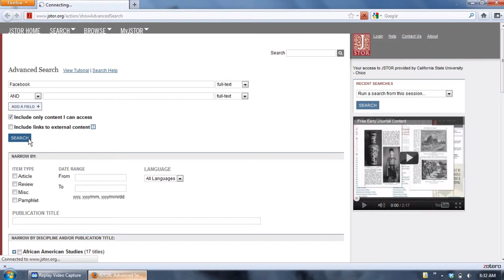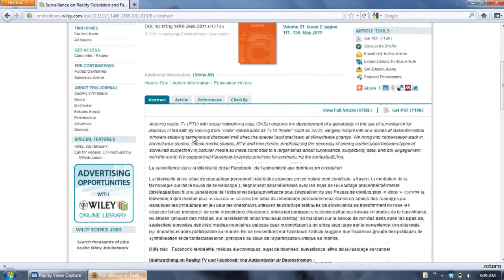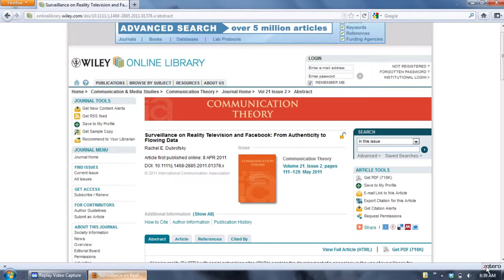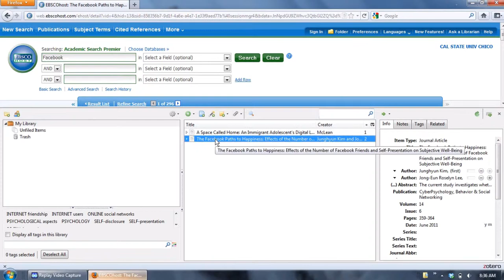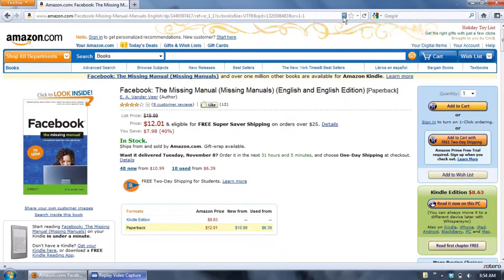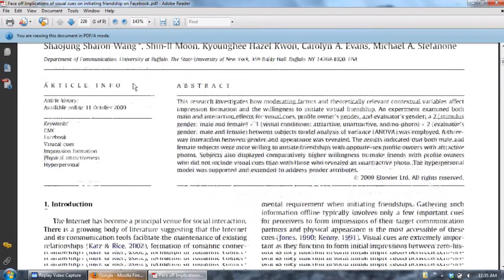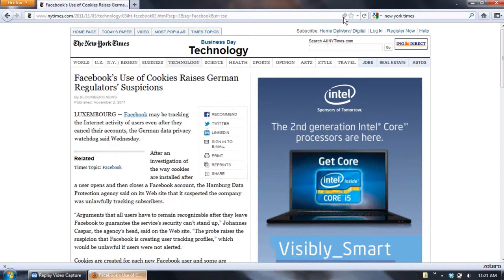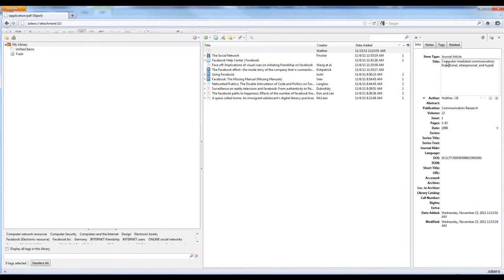Adding Sources to Zotero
This tutorial demonstrates the many ways a user can add sources to their library in Zotero reference management software.